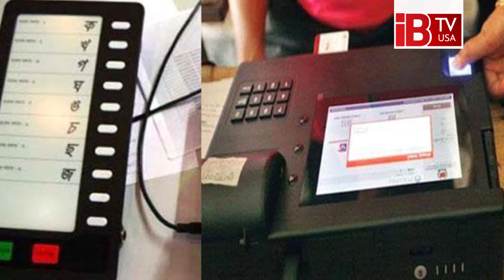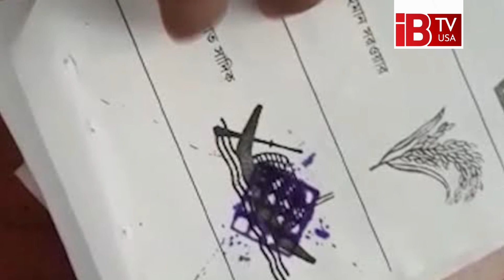৪৪ কেন্দ্রে ভোট বন্ধ, পরিস্থিতি অনেকটা নিয়ন্ত্রণে বাইরে বললেন সিইসি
৪৪ কেন্দ্রে ভোট বন্ধ, পরিস্থিতি অনেকটা নিয়ন্ত্রণে বাইরে বললেন সিইসি